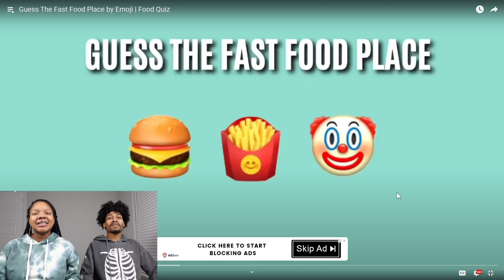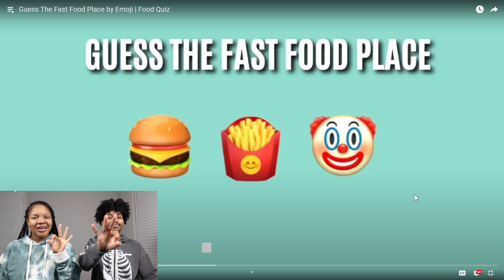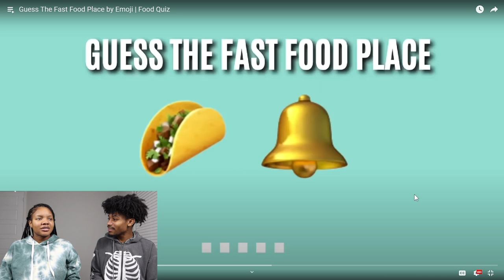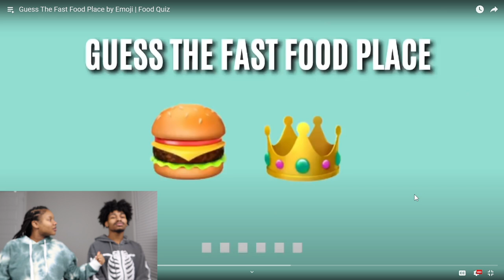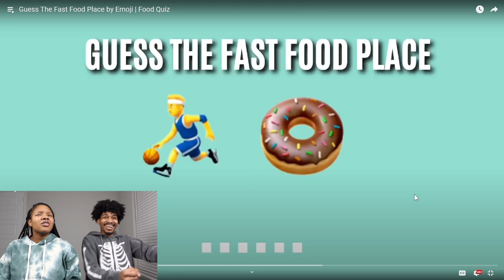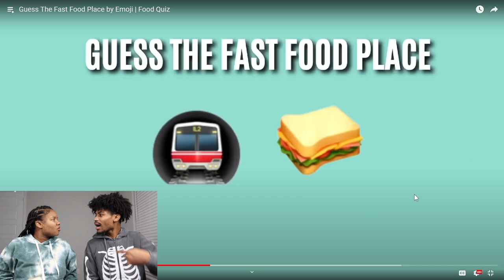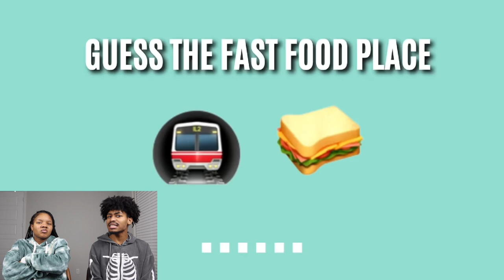GUESS THE FOOD BY EMOJI CHALLENGE | Tink & Jimmie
OUR COUPLE'S CHANNEL : TINK & JIMMIE!